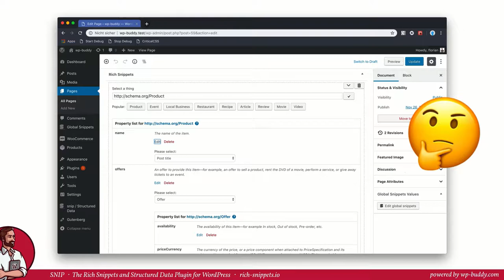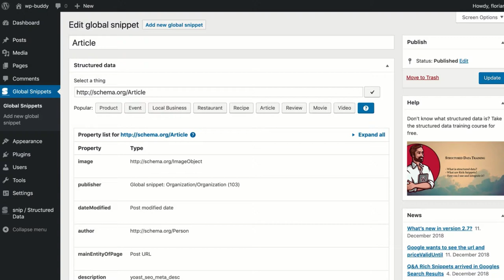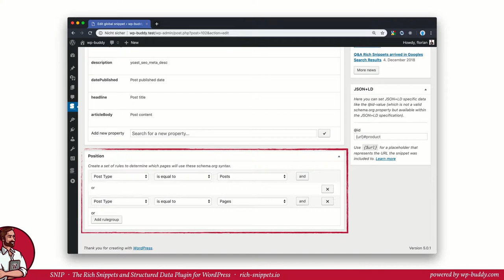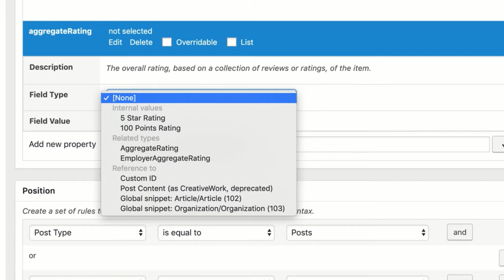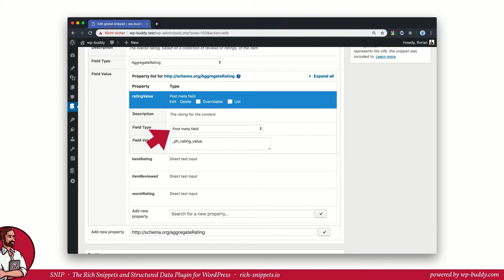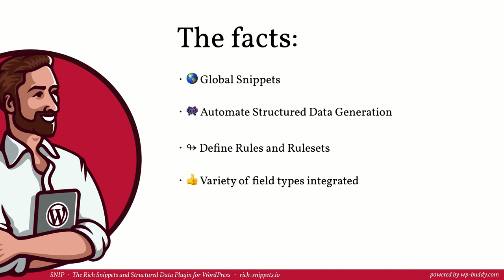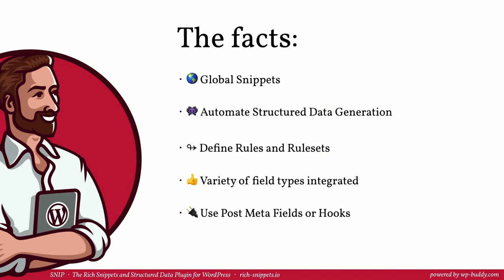Structured Data Training 5: Global Snippets and how to automate Structured Data Generation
In this video I want to show you how you can work with the Global Snippets functionality to automate Structured Data Generation in WordPress.